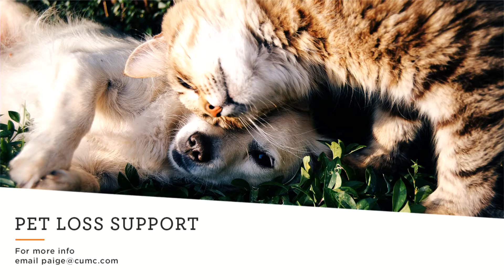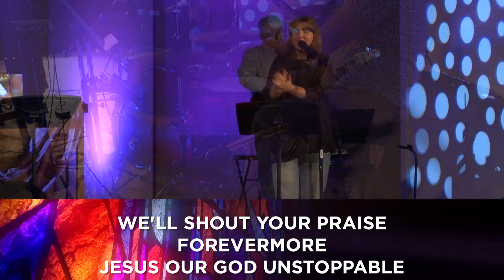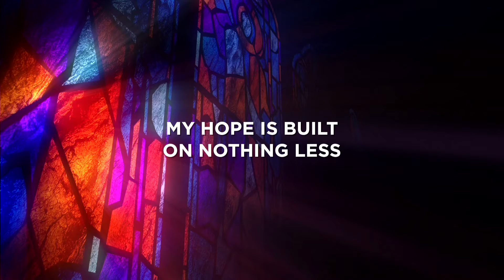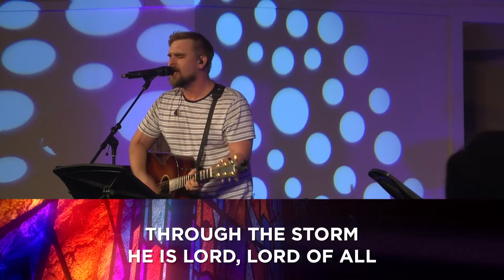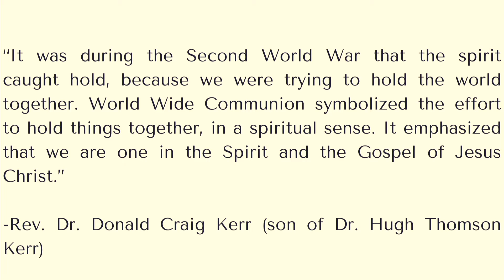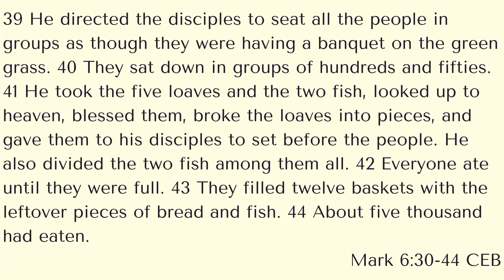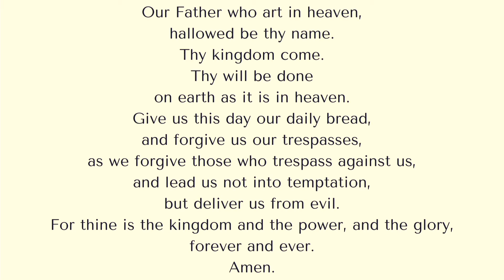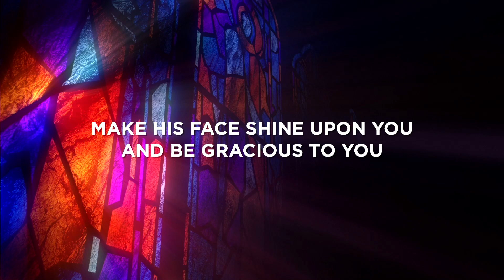Modern Worship _ October, 3rd 2021